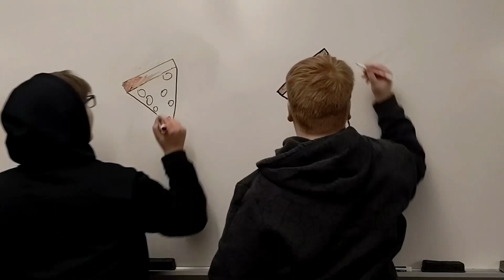Announcements 2 8 23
and our special guest drawers for Art !